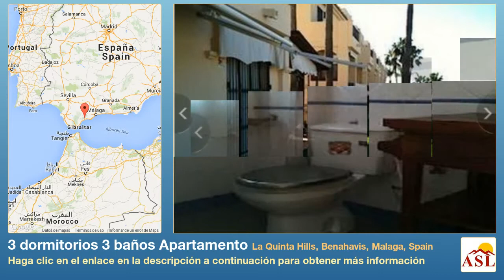3 dormitorios 3 baños Apartamento se Vende en La Quinta Hills, Benahavis, Malaga, Spain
Más información en Apartamento se Vende en La Quinta Hills, Benahavis, Malaga, Spain con 3 dormitorios, 3 baños

El apartamento se encuentra situado en el municipio de Benahavís .
La vivienda está ubicada en un edificio de tres alturas, que no dispone de ascensor.
La vivienda se distribuye en tres dormitorios, salón-comedor, cocina, dos cuartos de baño, patio.

Apartamento Ajardinado, Junto a Golf, Cocina Independiente, Aparcam: Comunitario, Piscina Comunitaria, Jardines: Comunitario con Piscina, Orientación: Este
Vistas: Jardín, Agradable, Alrededores, Urbanización.
Características Bien situado para golf, Bien situado para tenis, Complejo exclusivo, Casa ideal para una familia, Suelos de Marmol.